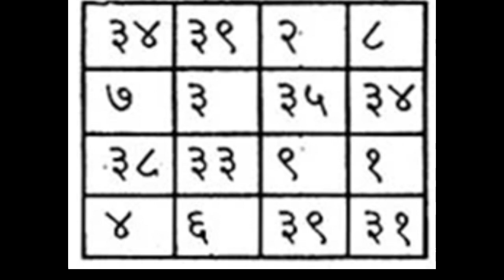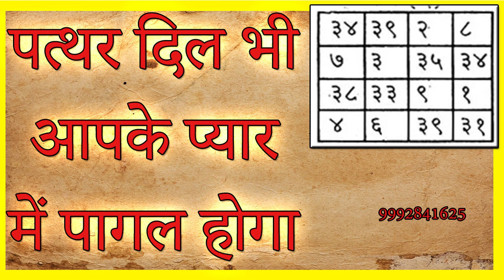Powerful Attraction Vashikaran Yantra :पत्थर दिल भी आपके प्यार में पागल होगा